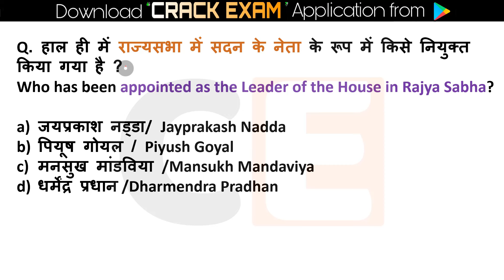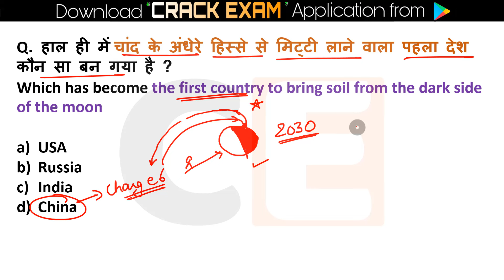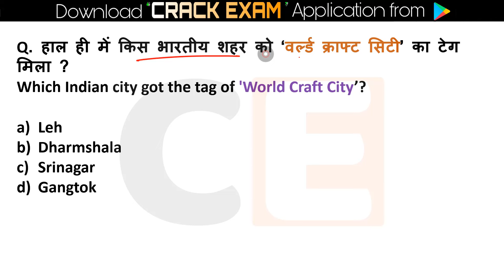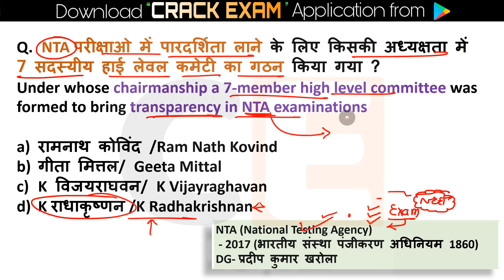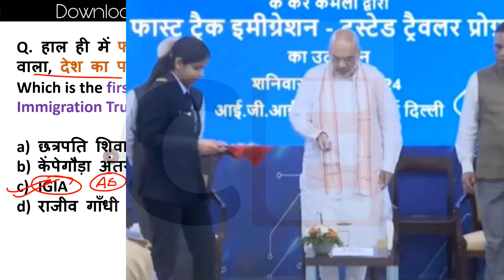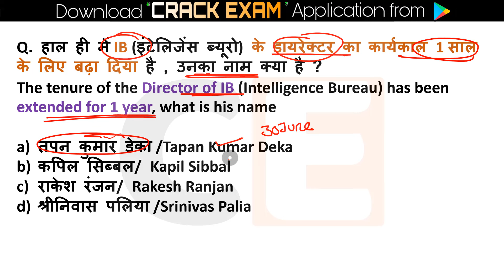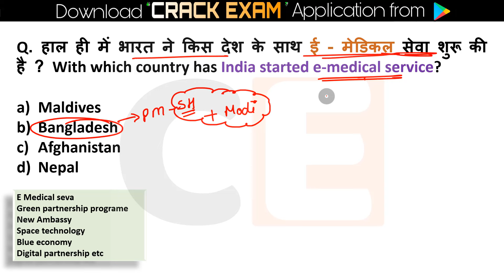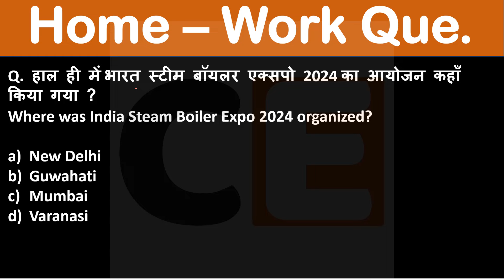26 June Current Affairs 2024 Daily Current Affairs Current Affair Today Today Current Affairs 2024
26 June current affairs , 26 June current affairs 26 June current affairs next exam, next exam 26 June current affairs, 26 June current affairs raja gupta current affairs, 26 June current affairs crazy gk tricks
26 June Current Affairs 2024 | SSC, NDA, NTPC, Railway, All Exam

26 June current affairs next exam
26 June current affairs 2024 next exam
26 June 2024 next exam Current Affairs
1million 4pril_2024_pib_current_affairs
10minutes 20 current affairs
10 min 20 current affairs 2024
tet
gk trick
 latest news
 current gk
 medal
current
current issues
June month current affairs
 current affairs2024
sports tak
only Top Study
गायत्री मंत्र